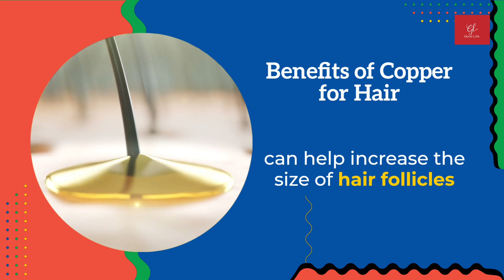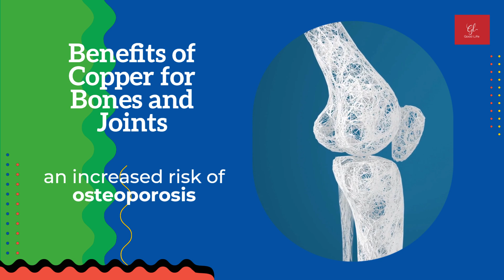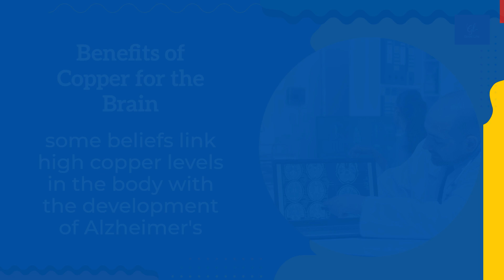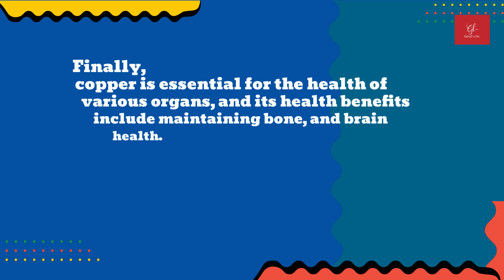6 Important Health Benefits of Copper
6 Huge Health Benefits of Copper

Copper is an essential mineral for survival and is generally present in all body tissues. It is specifically found in the liver, muscles, bones, and brain.

Sources:
Megan Ware. Health benefits and risks of copper. Retrieved on the 12th of November, 2022.

Susan York Morris and Erika Klein. The Link Between Copper and Nutrition. Retrieved on the 12th of November, 2022.

Ravi Teja Tadimalla. 8 Health Benefits Of Copper, Deficiency Signs, & Side Effects. Retrieved on the 12th of November, 2022.

Jennifer Lefton. What Is Copper? Retrieved on the 12th of November, 2022.